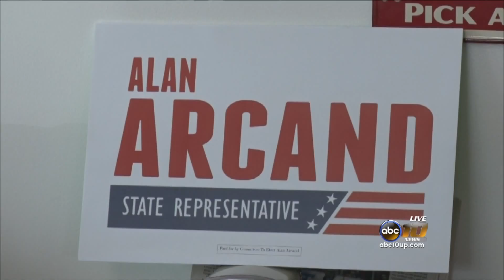Arcand running for state rep